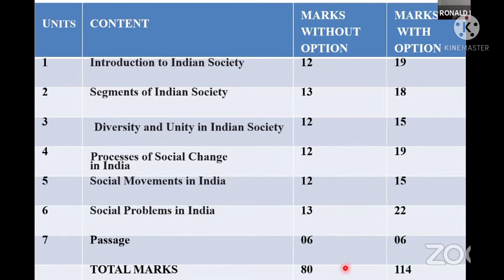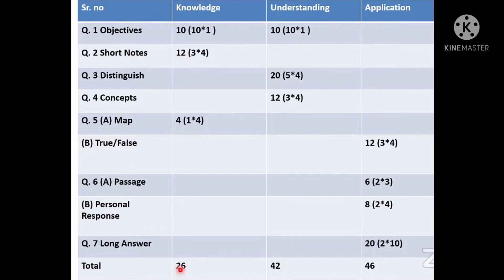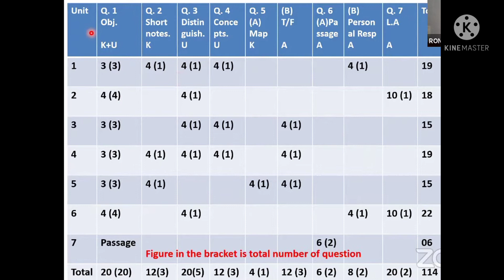Exam Pattern Sociology Class 12 Maharashtra Board